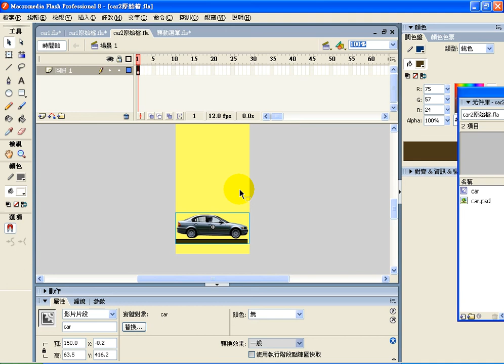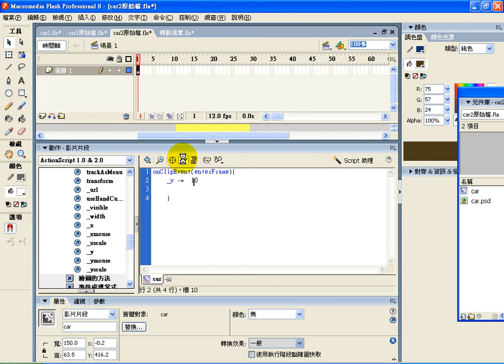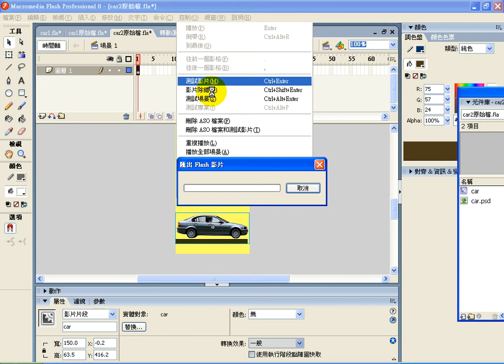0824-6-影片片段控制-car2程式動畫.avi